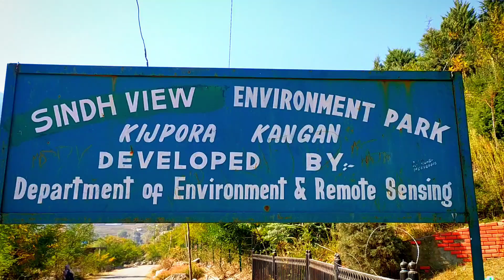Damping park kijpora kangan ... Vlog no #5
Sindh view environment park
Kijpora kangan .

Hey guys here its my new video